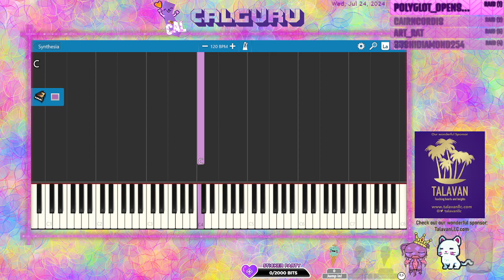🎹 Beginner piano practice - cmr 2 - 12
12.Sami Ninne
Shree KARUR DEVUDU IYER

Reference book:
Carnatic Music Reader In Western Staff Notation Vol.2 by V.K. Krishna Prasad
Visualizer: Synthesia
Calguru is a Family friendly channel for children’s art, languages, books, crafts, music, learning, games and much more.